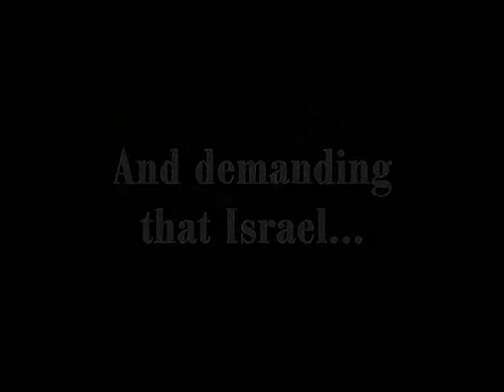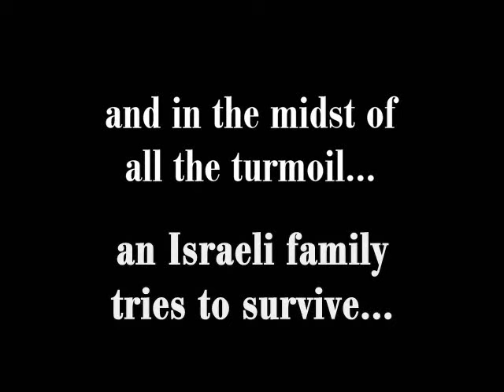The Time Of Jacob's Trouble - Book Trailer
The tides of war are once again rising against the nation of Israel. Her old alliances are unraveling, while new alliances against her are rising.

Rocket attacks on Haifa and Sderot are increasing, and Israel cautiously prepares a response to a conflict that many fear will never end. Rumors are even circulating that several nuclear warheads have slipped through the Israeli blockade into Gaza.

And then a decision is made that will change the fate of the Middle East -- and the world -- forever.

Follow the exciting saga of the End Times with the Rosenberg family as they struggle to adapt and survive in a world quickly being altered by war, fear, and extraterrestrial encounters.

Will they be able to discern the truth of the times before it's too late?